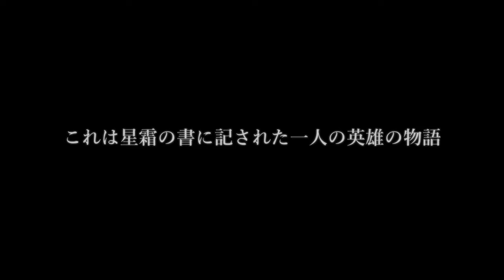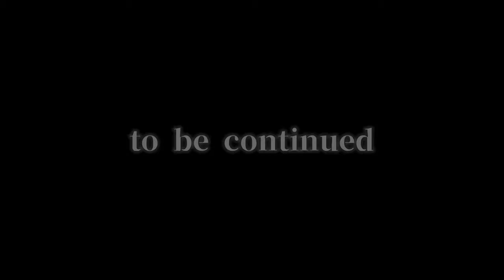【REC#02】戦士ギルド ~The Elder Scrolls Online~【PC/JPN】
皆さんギルドには加入されてますでしょうか？
脅かす恐怖、強い難敵、これ等に立ち向かうには
仲間が必要でしょう。
もちろん無理にとは言いませんが…。
でも孤高を貫く英雄でさえ加入しているギルドがあります。
それが「戦士ギルド」と「魔術師ギルド」です。

今回のシリーズはこの二つのギルドのクエストラインをご紹介するべく、
我が分身アラン・レオニダスと共に冒険してまいります。